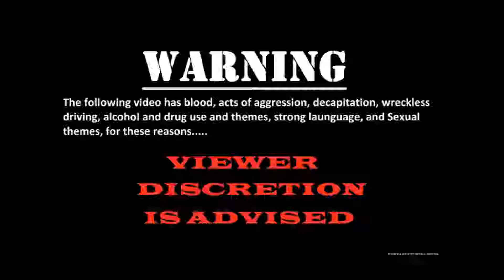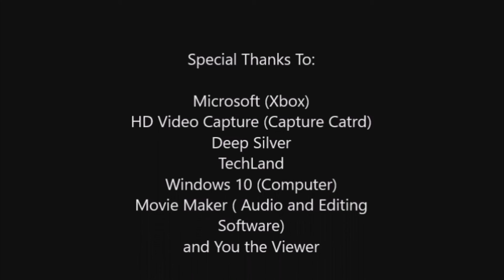Wednesday Lets Play Dead Island Episode 8: Sewers SUCK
After we help the church get their water back, we get help to get supplies from the richer side of town. Our friend says that there is only one way to there, through the sewers (which are completely overrun with zombies FYI) and out the city hall basement. Once there we get a bad wake up call, one that changes plans completely. Enjoy!